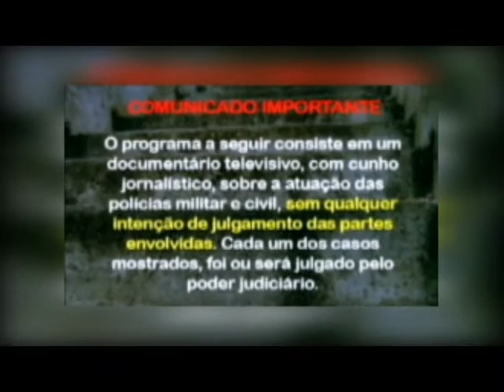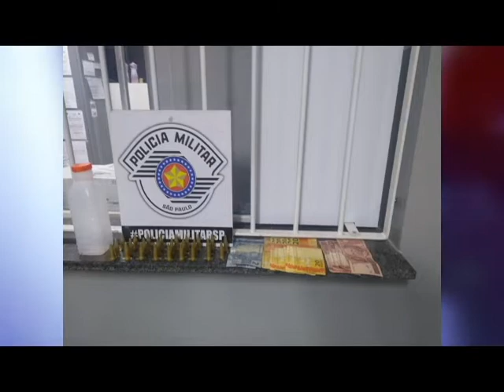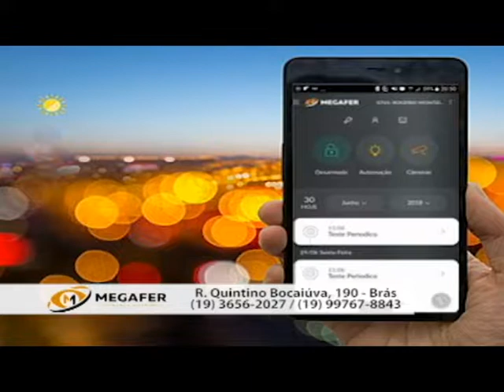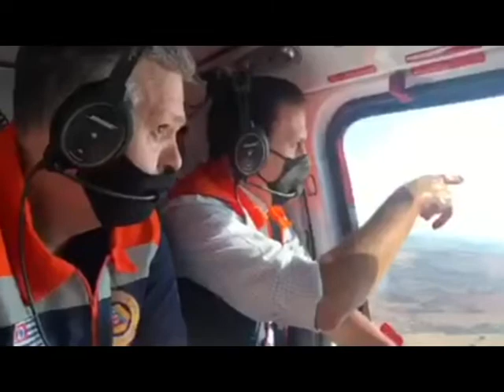TRÁFICO DE DROGAS: ADOLESCENTE É APREENDIDO PELA PM COM DROGAS E DINHEIRO EM SÃO JOSÉ